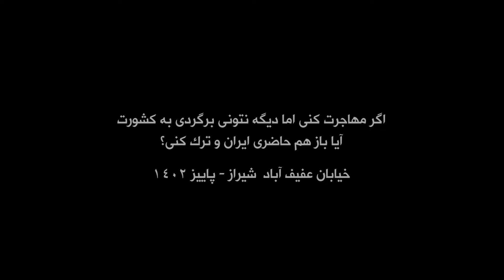Iranian immigration دلیل مردم برای مهاجرت چیه؟ مصاحبه با مردم - حاضری مهاجرت بدون بازگشت داشته باشی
Suggested videos :

🎥 Filmed On Dec 2023
Thanks Your Watching! Enjoy It